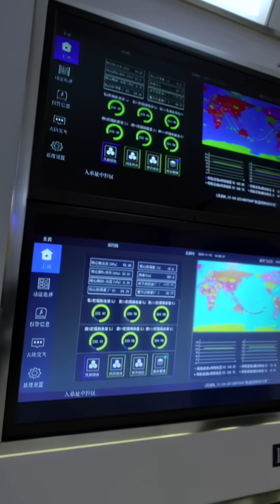China's Space Station vs The ISS